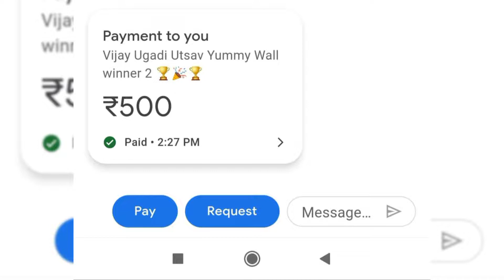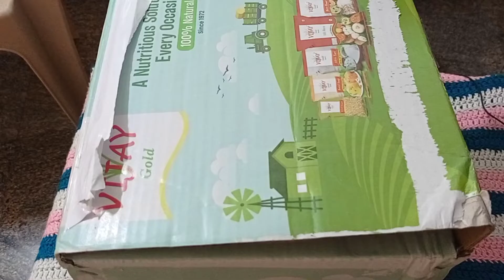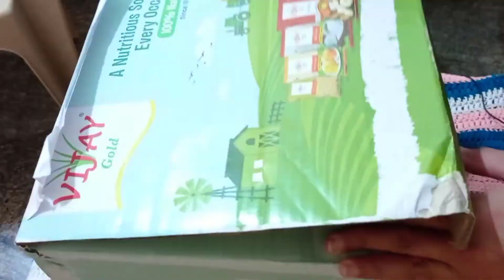Won Cooking competition | Cooking Competition Prizes